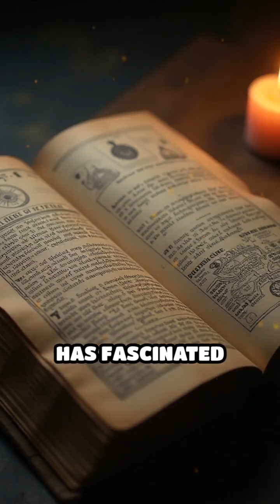Mystical Light: The Science of Phosphenes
Ever seen lights with your eyes closed? Discover the science behind mystical light visions and phosphenes.